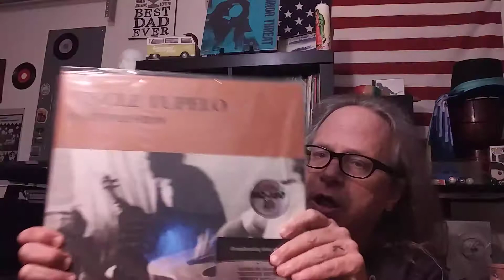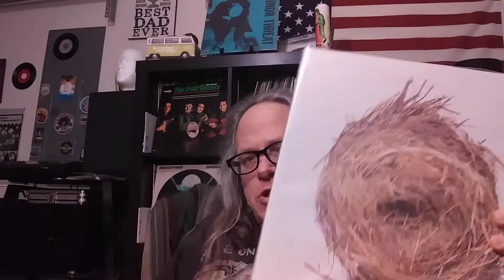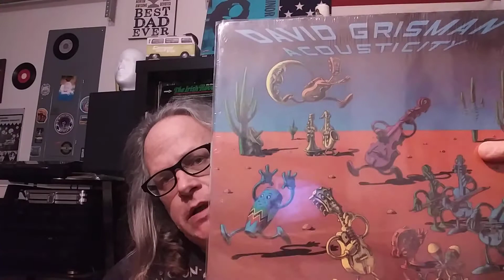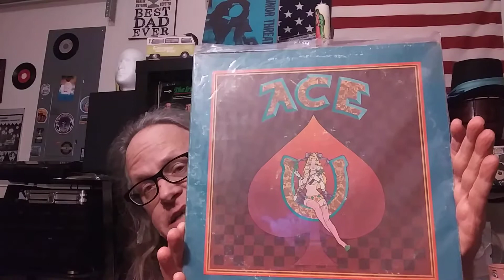Shawn's Vinyl Korner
Shawns 133 sub contest